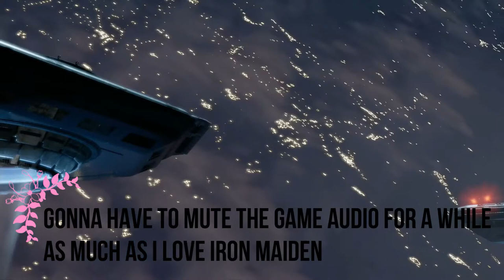Recruiting Captain America | Avengers Gameplay Walkthrough Part 14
Hey Avengers Hello and Welcome to The AVENGERS. This is going to be a full walkthrough as well as a review at the end and a giveaway to spice things up to enter to win either a standard copy of the game, 1 month of marvel unlimited free or the earths mightest hero edition. In this marvelous part we finally get to go to SPAAAAAAACE and well we don't get to meet the guardians of the galaxy...but we do get to meet someone else though

Marvel Avengers is an action adventure third person action game developed by Crystal Dynamics and Square Enix

After the tragic A-Day incident which left San Francisco in ruins the Avenger are to blame and so are disbanded and a new organization A.I.M rose up to restore the order with science. But an avengers fan known as Kamala Khan has show to have inhuman powers and rallys the Avengers to discover what really happened that day and what A.I.M is really after

Stay Awesome!